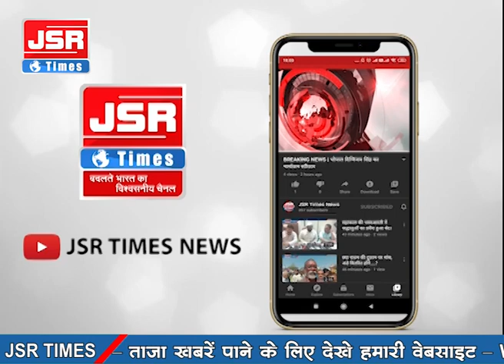जबलपुर : आरटीओ अधिकारी ने दी युवक को धमकी, तुम्हारी गाड़ी में 100 ग्राम गांजा रखवा कर जेल भिजवा दूंगा